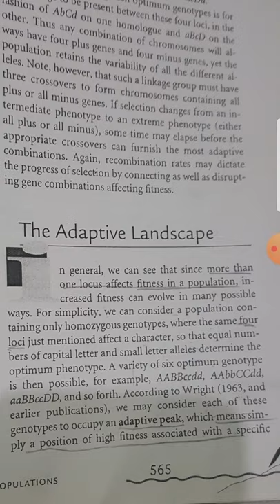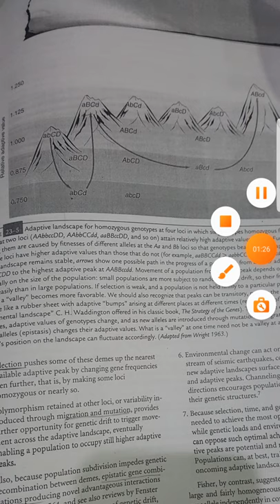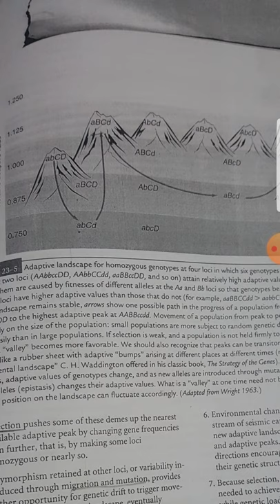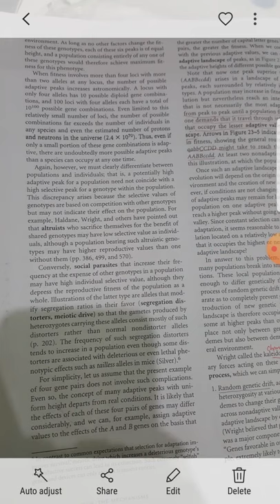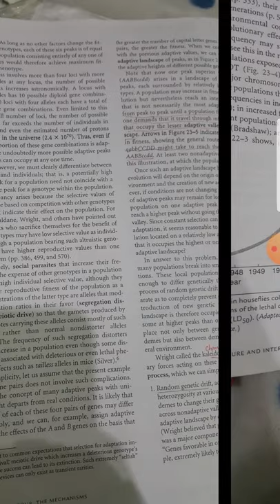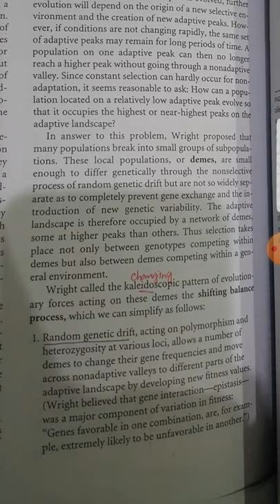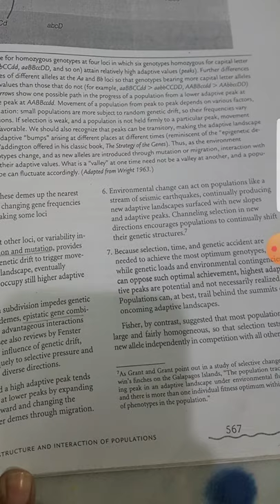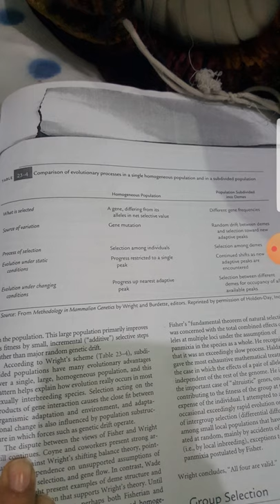evolution lecture 13